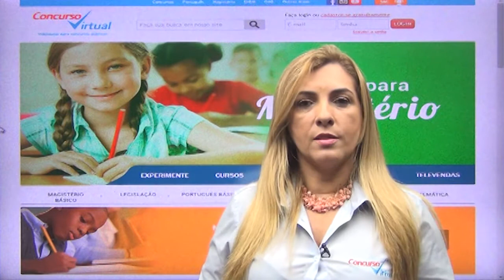Apresentação - Conhecimentos Pedagógicos - IFRJ - Professora Ana Magistério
Apresentação do curso de Conhecimentos Pedagógicos para o concurso IFRJ com a professora Ana Magistério.